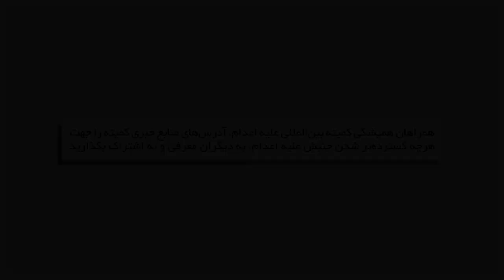برنامه ی «نه به اعدام/ فیلم مستند «پسر ملا» روایتی از روح اله زم با ناهید پرشون /نسرین نامدارپور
برنامه ی «نه به اعدام» تلویزیون کانال جدید
تاریخ؛ ۱۳شهریور ۱۴۹۱ - ۴سپتامبر ۲۰۲۳
موضوع برنامه، نگاهی به فیلم مستند «پسر ملا» روایتی از روح اله زم
مهمان برنامه؛ ناهید پرشون سروستانی
تهیه کننده و مجری؛ نسرین نامدارپور